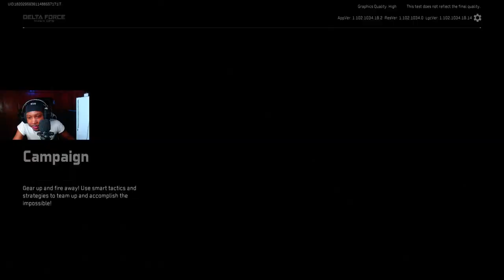First Time Playing DELTA FORCE: Hawk Ops In 4K ....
FIRST TIME PLAYING Delta Force !